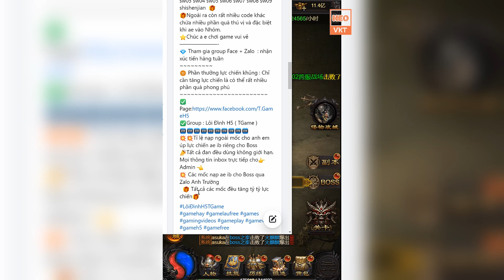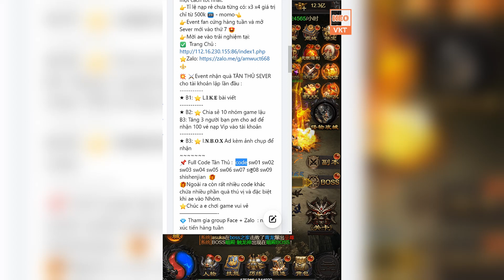GAME 3157: Lôi Đình H5 TGame OPEN S3 - 17H 4/3 (IOS,Android,PC) | Vip999 - 888 Tỷ - KNB Nạp [HEOVKT]